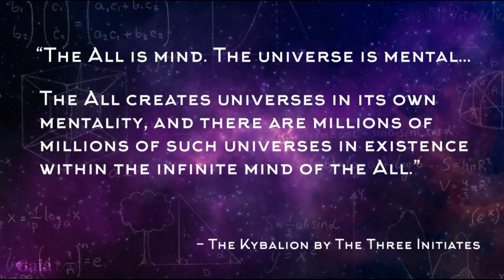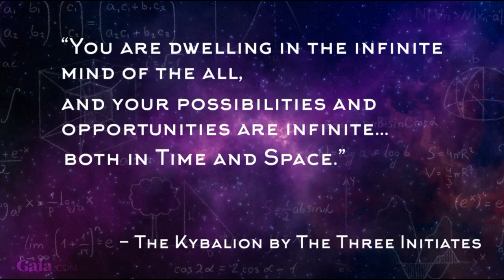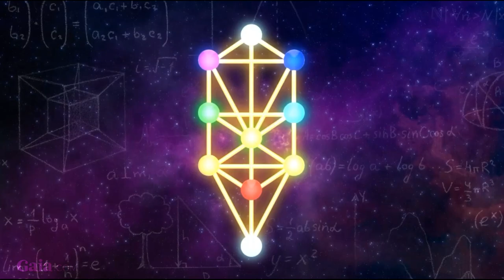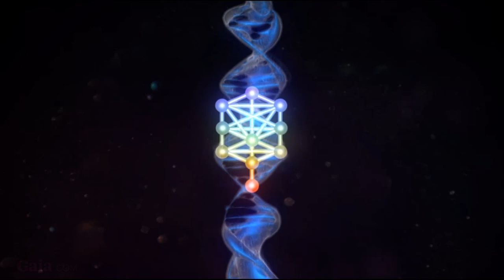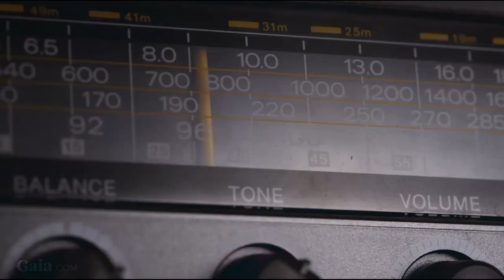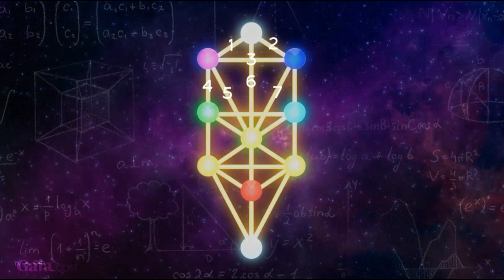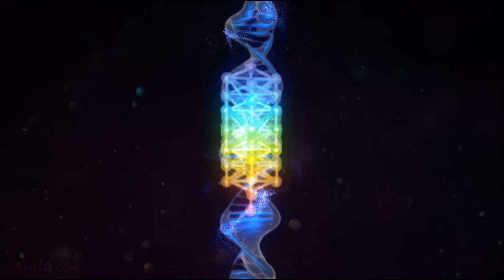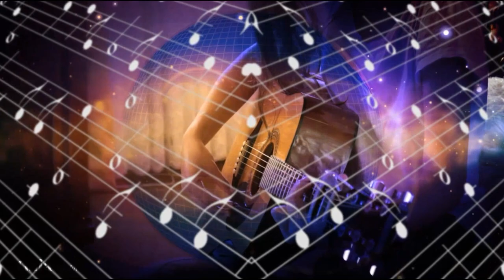Developing Multidimensional Awareness… Solving Life’s Biggest Mystery Full Episode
This is the final showing of the Mystery Teachings Series.

Compare the scientific and metaphysical explanations of the complex, geometric and fractal expressions of our universe. Theresa Bullard explains that our universe may be just one reality in a vast sea of universes. As scientists debate the properties of parallel realities in a multiverse, ancient mystery schools, such as Hermetics and Kabbalah, have already revealed the multiple layers of existence that gave rise to our existence. Developing a multidimensional awareness, across parallel realities, will help us begin the process of alchemically transmuting blockages and unlock our full potential as we seek to reunite with The All.

WHAT IS GAIA? - world’s largest online resource of consciousness-expanding content - over 8,000 informative and enlightening films, original shows, yoga and meditation classes, and more that you won’t find anywhere else.